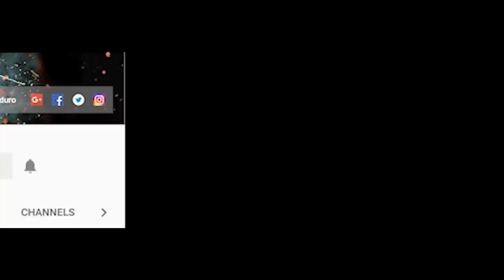Extreme Enduro Training. Technical Enduro Ride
A little bit about our last ride and some of the fun parts of the tracks. We had all of us Metzeler SuperSoft on the rear wheel and traction was good, not perfect like Mitas EF-07. But in the mud the Metzeler tire has a big +.

Bikes, all TPI except a 2018 Beta RR 300 and a 2016 KTM 300 EXC.

🆕 Do you have a good video? We'll make it viral!

Got Balls? Ride With Us!